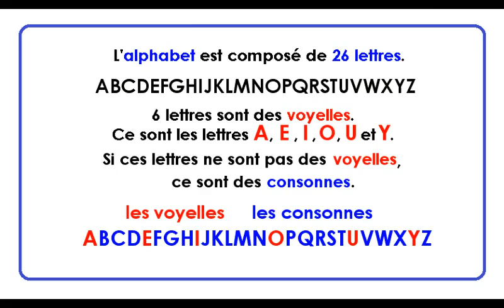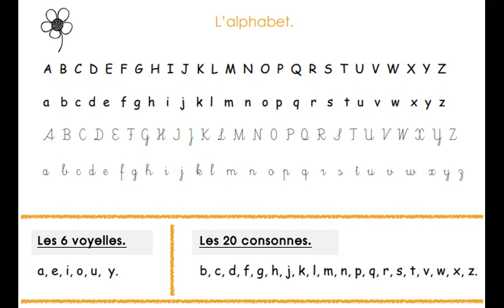Les voyelles et les consonnes الحروف المتحركة والحروف الساكنة في اللغة الفرنسية vowels & consonants